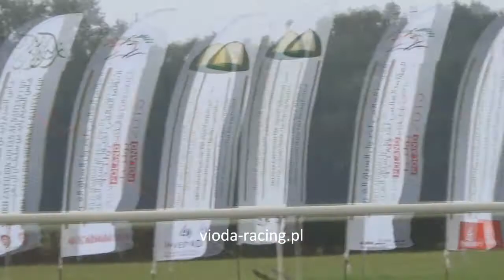Gon. V (N. Białki) - 24.08.2014 - Arash (Akim de Ducor - Almina)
1 - HN Rasal, 2 - Syrma, 3 - Creator, 4 - Omar, 5 - Szakur, 6 - Arash, 7 - Margaret